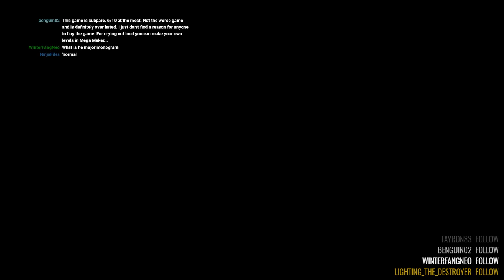Mighty No. 9 [BLIND STREAM] - Part 2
Part 2 of my BLIND stream of Mighty No. 9 for the PC!